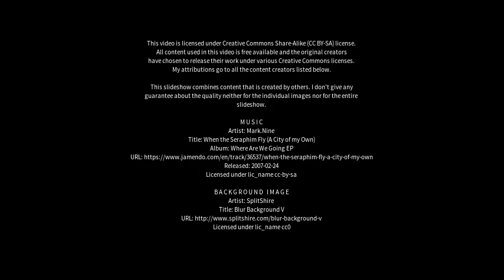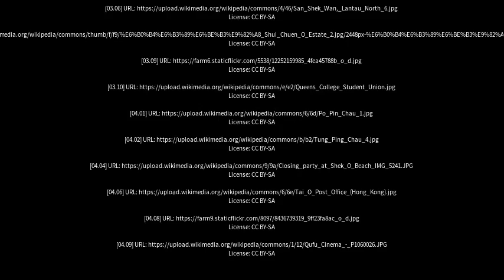Best places to visit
Best places to visit - Shek O Village (Hong Kong) Best places to visit - Slideshows from all over the world - City trips, nature pictures, etc.